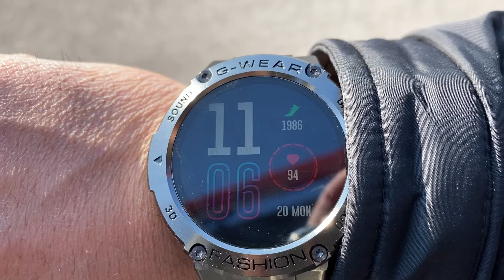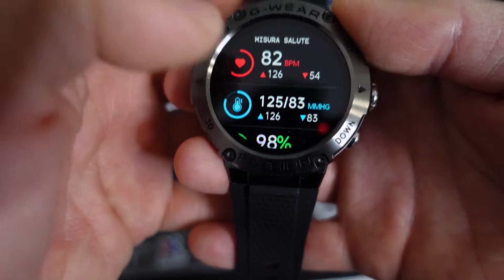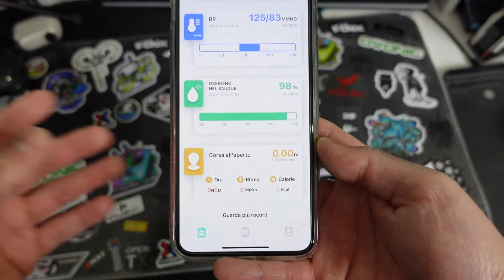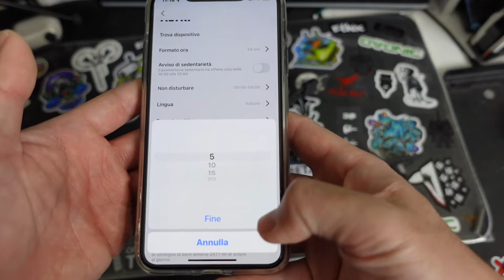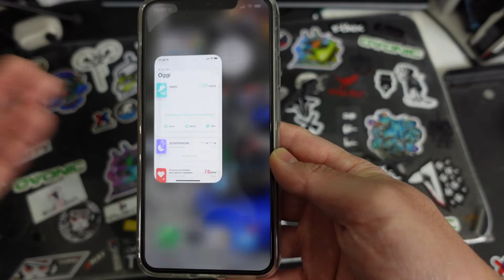BlitzWolf BW-AT3C, Recensione Ottimo Smartwatch per iniziare il 2022! Saturimetro, Fitness Tracker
Dove comprare lo smartwatch BlitzWolf® BW-AT3C

Recensione miglior smartwatch 2022 a 40 euro: BlitzWolf BW-AT3C.

Per supportare il canale in caso devi fare un acquisto puoi passare da questi link e a te non cambia nulla.

Offerte Amazon